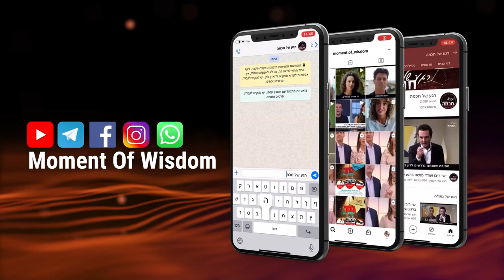How can righteous people get leprosy? | Rabbi Shmuel Eliyahu | Tazriah